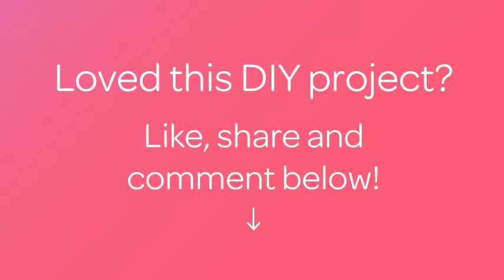Make a Pretty Cupcake Style Crochet Lace - DIY Crafts - Guidecentral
About this DIY project:
- Title: Make a Pretty Cupcake Style Crochet Lace

Supplies:
- Tarn
- Hook